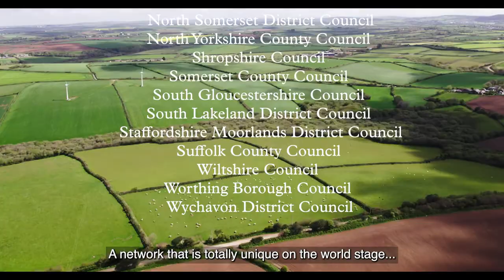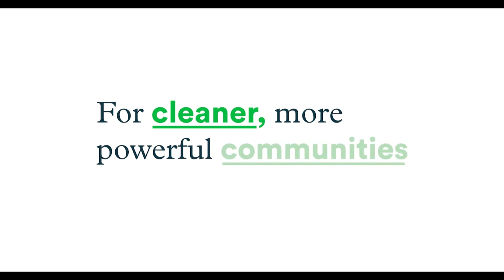UK100 Countryside Climate Network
We worked on a film for the group UK100 who are working to reach Net-Zero by 2050, to promote their countryside climate network and show all of the amazing work that is being done around the UK in order to reach this goal.